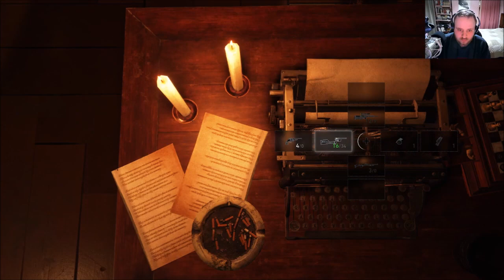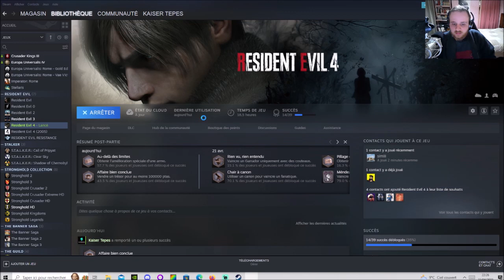[FR] Resident Evil 4 Remake - Mode Standard - Chapitre 10